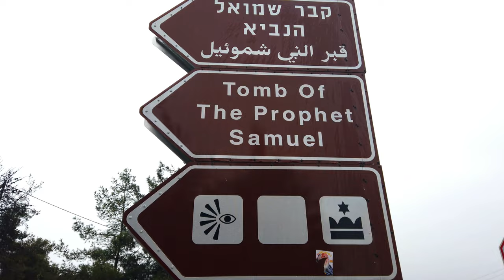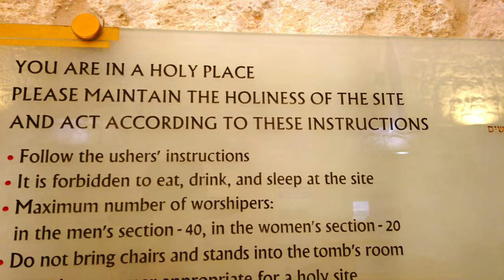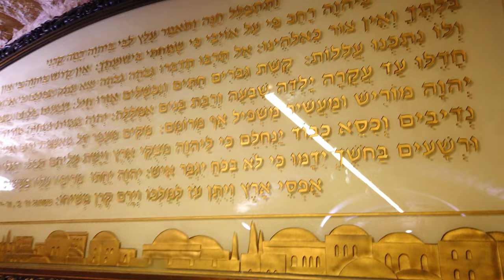Tomb of prophet Samuel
Samuel was one of the more striking personalities of the Bible, ruling the Jewish people as a prophet during the time of the Judges and serving as the kingmaker of both King Saul and Saul’s successor, King David. According to a biblical tale, Samuel’s mother, Hannah, was bereft of children for many years, and gave birth to her only son only after she pledged to enlist him in the service of God at the Tabernacle in Shiloh.

Known as Nebi Samuel, the site traditionally recognized as Samuel’s grave is situated atop a steep hill to the north of the Jerusalem neighborhood of Ramot. The site contains an 18th-century mosque, built on the remains of a Crusader-era fortress; the tomb and a small synagogue are located in an underground chamber underneath the mosque. The Bible’s Book of Samuel states that the prophet was buried in his hometown of Rama, to the east of the site. But the 12th-century Jewish traveler, Benjamin MiTudela, tells us that the Crusaders have re-entered Samuel’s remains at the top of the hill overlooking Jerusalem.

Due to its elevation and strategic importance, the Tomb of Samuel has played host to several battles in the modern era. Although excavations have not unearthed remains from Samuel’s time, both Jewish and Muslim prayers are held regularly at the site, with many religious Jews visiting on the anniversary of Samuel’s death, the 28th of Iyar, in the springtime.